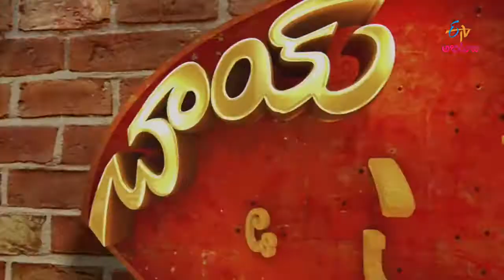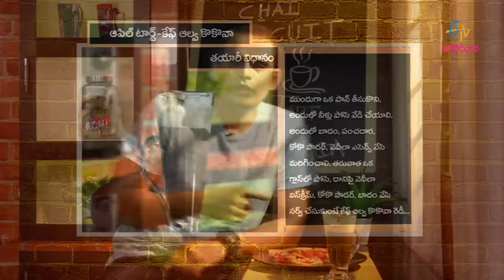Chai Biscuit - apple tart & café alva kokova - 11th July 2016 - చాయ్ బిస్కట్ – Full Episode